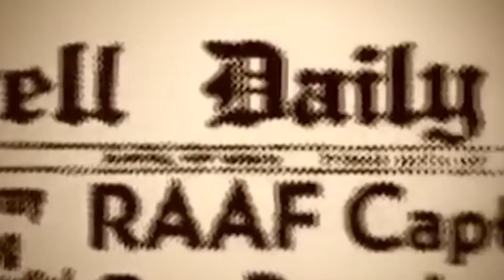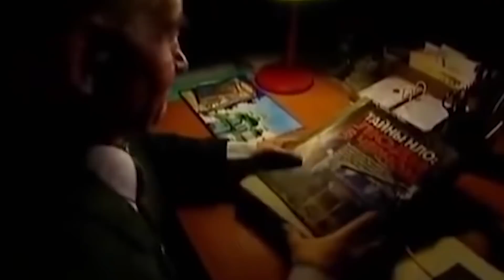هكذا تم العثور على طفل من كوكب آخر ، ألغاز الحضارات الفضائية و مناطقها السرية على كوكب الأرض ..!!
عام 1946 في أوكرانيا الغربية ، تم العثور على طفل وسط الغابات ، كان عمره 7 سنوات ، لم يستطع تذكر إسمه أو عنوانه ، كان الطفل غريبا جدا ، أثناء نومه كان جسمه يرتفع في الهواء ، كان يتحدث إلى الأشجار و الحيوانات ، تنبأ الطفل أن رجلا روسيا إسمه يوري سيذهب إلى الفضاء الخارجي بعد 16 سنة ، سرعان ما تم أخذه من طرف الجيش و لم يعرف أحد مكانه بعد ذلك.